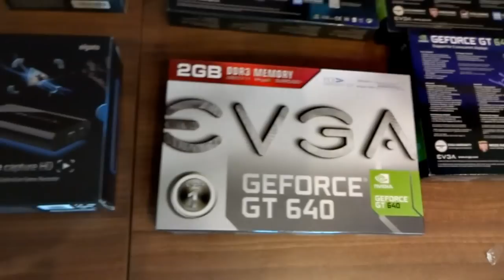FIFA 13 Community Day Vlog #3 "YouTuber Interviews"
Day 3 BABY!

Listen to your favorite FIFA YouTubers talk FIFA 13!